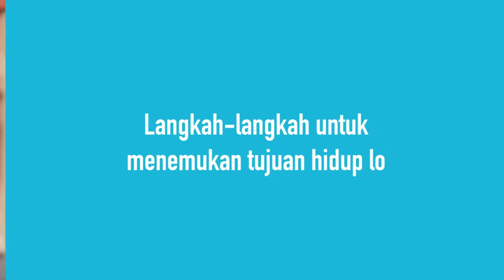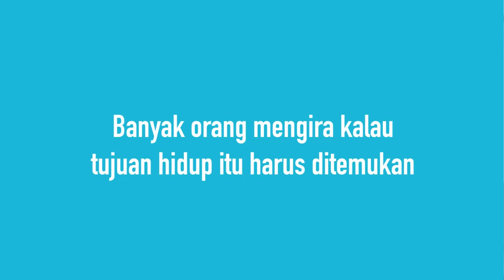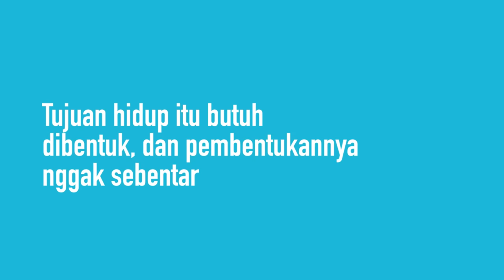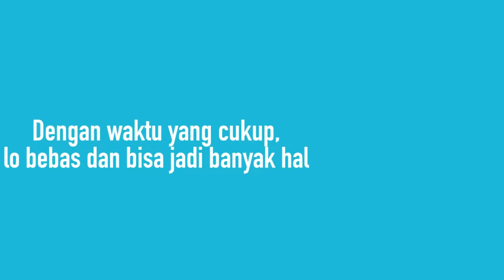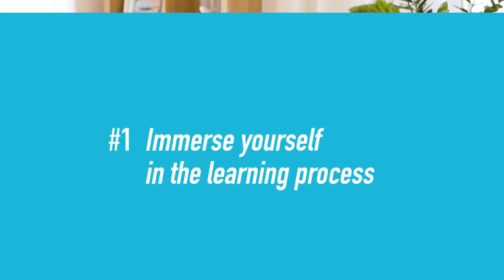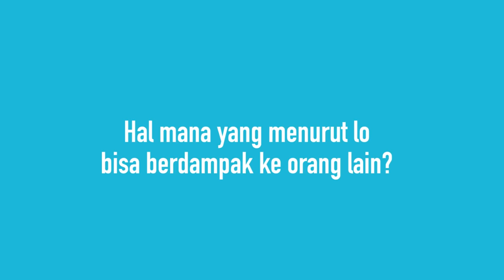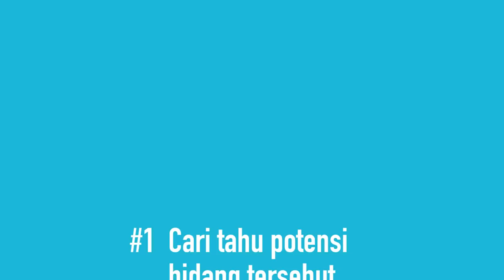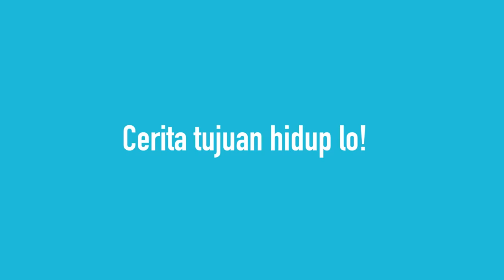Cara Menentukan Tujuan Hidup (Motivasi Hidup)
Perseners! pernah ngga sih lo merasa boring sama hidup lo? Rasanya bingung banget hidup ini mau diapain sih? dan semakin lama lo merasa semakin membuang-buang waktu. Jadi, sebenernya gimana sih cara menemukan tujuan hidup? Simak penjelasan dari Vicky Fitratulah Co-Founder Satu Persen tentang cara menentukan tujuan hidup dan motivasi hidup.

Kalau lo merasa saran-saran di video ini masih belum cukup membantu, lo bisa menyelesaikan masalah lo bareng Mentor Satu Persen dengan klik link berikut ini

APA ITU SATU PERSEN?

SOCIAL MEDIA UTAMA SATU PERSEN

TIM PENYUSUN VIDEO
Script: Ibnu Adam
Video Editor: Nanda Ranti Rachmi
Presenter: Vicky Fitratulah
Poster Designer: Ibnu Riski